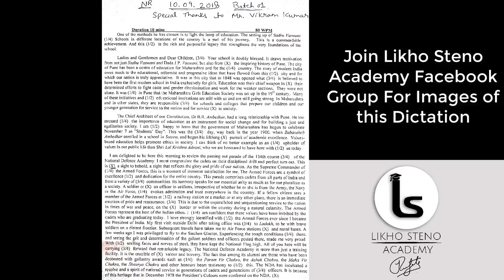SSC Stenographer Previous Year Dictation | 2017 Skill Test Shorthand Dictation 100 WPM | Class 415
Mathematics ( Previous year questions Kiran Prakashan):

G.K. (Previous year questions Kiran Prakashan):

Computer literacy and knowledge (Kiran Prakashan):

This video has Dictation dictated in SSC Stenographer Previous Year Skill Test from 2017 @ 100wpm which will give you complete idea of which kind of passage SSC Provides.